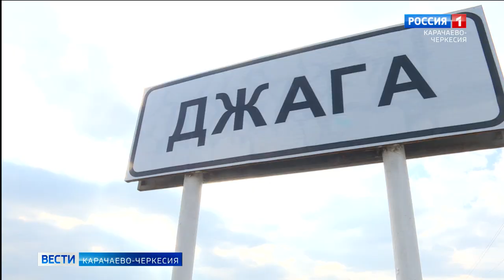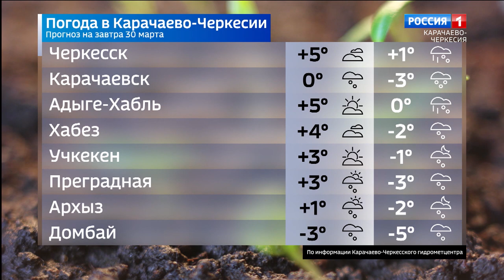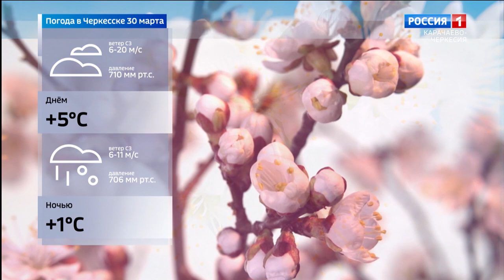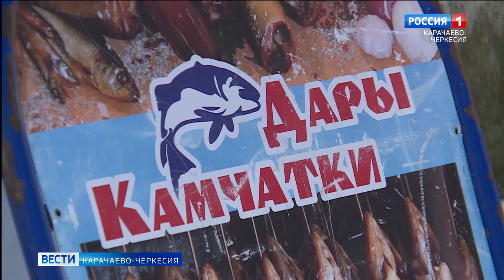Вести Карачаево-Черкесия 29.03.2023